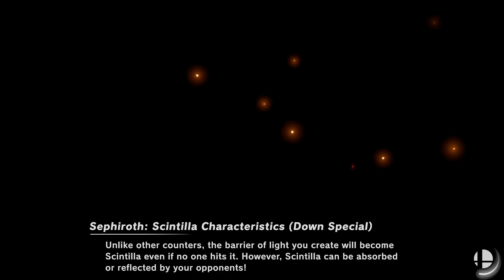Super Smash Bros. Ultimate - Enderman Team vs Blue Team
30 Stock Team CPU Battle
Stage: Fourside
Enderm: Enderman, Ganondorf, Lucaz, Pit
Blue: Pikachu, Sheik, Toon Link, Sephiroth

Requested by Enderman Endermanination412